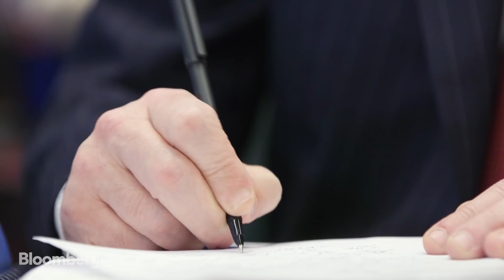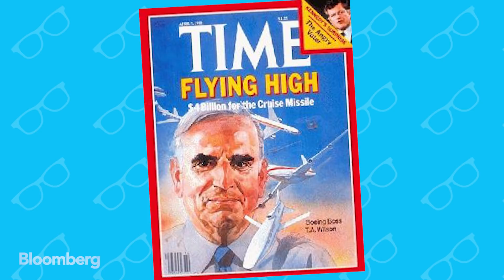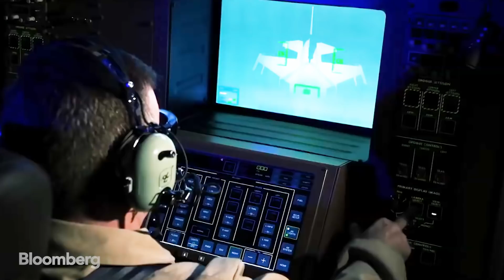The David Rubenstein Show: Dennis Muilenburg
Aug.08 -- Boeing CEO Dennis Muilenburg talks to David Rubenstein about how he went from growing up a farm in Iowa to running Boeing, and he describes the future of air travel, including two-hour trips between any cities in the world. The interview was taped in Washington on May 9.